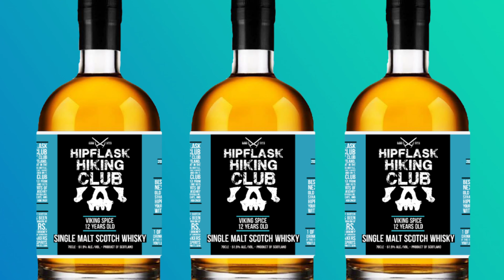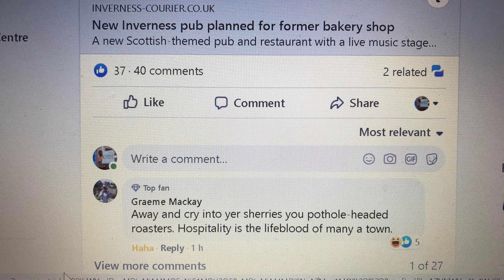Hipflask Hiking Club 2022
Meow Meow! Here's our plans for 2022 and some highlights from 2021!!